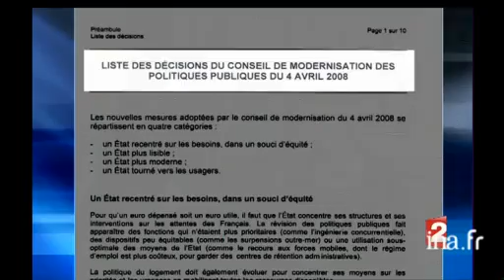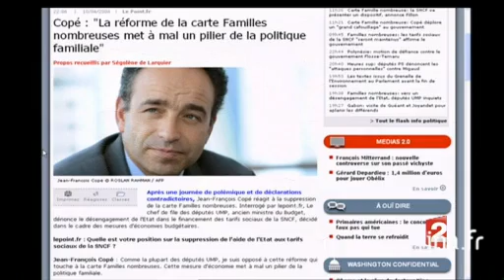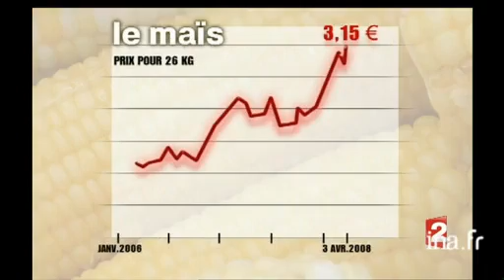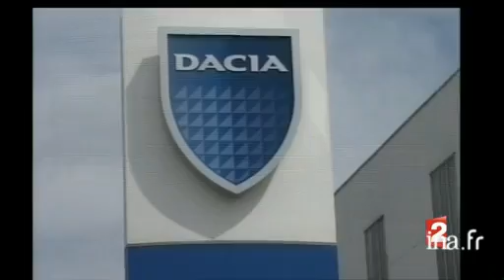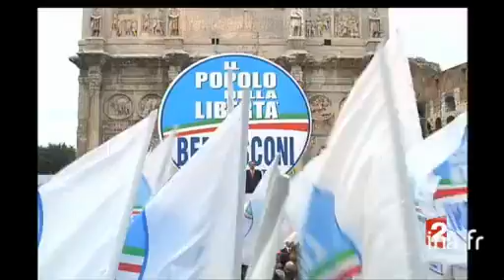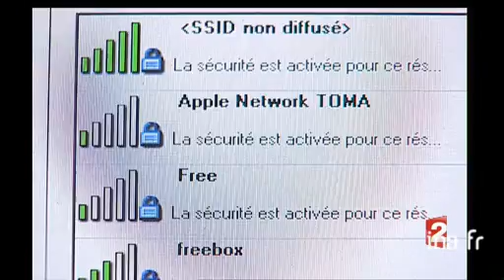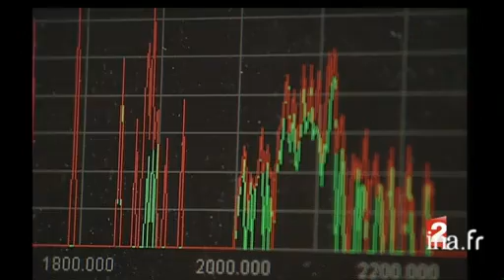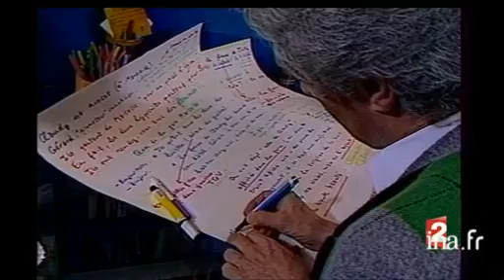20 heures : [émission du 11 avril 2008]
11 avril 2008
1. [Plateau début]à 19:59:09:00 - 00:01:21:002. [Libération des otages du Ponant]à 20:00:55:00 - 00:01:49:00Reportage. Compte-rendu de la libération des otages français retenus par des pirates somaliens sur un voilier de croisière. Si un rançon semble avoir été versée par l'armateur, les militaires français ont toutefois procédé à la capture de plusieurs [...]3. [Plateau lancement : Otage en Somalie]à 20:02:44:00 - 00:00:23:004. [Otage en Somalie]à 20:03:07:00 - 00:01:39:00. - France 2Reportage. Retour sur l'enlèvement du journaliste Gwenn LE GOUIL en Somalie en décembre 2007. Alors qu'il réalisait un reportage dans le pays, il avait été livré à des preneurs d'otages par un de ses contacts sur place. [...]5. [Plateau : Véronique Saint-Olive à Paris]à 20:04:45:00 - 00:00:11:00Interview en duplex de Véronique SAINT-OLIVE qui intervient en direct depuis l'hôpital de la Pitié-Salpêtrière à Paris. Elle évoque l'opération chirurgicale subie par l'ancien Président de la République Jacques Chirac. [...]6. [Plateau lancement : La carte SNCF famille nombreuse est conservée]à 20:05:57:00 - 00:00:28:007. [La carte SNCF famille nonbreuse est conservée]à 20:06:25:00 - 00:01:59:00. - RTLReportage. Alors que sa suppression avait été annoncée, la carte SNCF "Famille nombreuse" est finalement maintenue. Retour sur les différentes étapes de cette polémique jugée, selon certains membres du gouvernement, comme un "cafouillage" politique. [...]8. [Plateau brève : Xavier Darcos rencontre les lycéens]à 20:08:24:00 - 00:00:21:00Brève en images. Le ministre de l'Education Xavier Darcos a reçu des représentants des organisations lycéennes inquiets de l'annonce de la suppression de postes d'enseignants à la rentrée prochaine.9. [Paroles de lycéens]à 20:09:00:00 - 00:02:09:00. - France 2Reportage. Rencontre avec plusieurs lycéens qui expriment leurs inquiétudes concernant leurs études, l'emploi et la précarité. Ce reportage s'inscrit dans le cadre des récentes manifestations qui ont fait suite à l'annonce de la suppression de [...]10. [Plateau brève : émeute de la faim à Thaïti]à 20:11:08:00 - 00:00:15:0011. [La faim dans le monde]à 20:11:32:00 - 00:01:51:00Reportage. Enquête sur le problème de la faim dans le monde alors qu'on observe actuellement des révoltes de populations dans environ 30 pays. Analyse des causes et des solutions à apporter à ce problème. [...]12. [Plateau : Jean-Christophe Rufin à Dakar]à 20:13:23:00 - 00:01:56:00Interview en duplex de Jean-Christophe RUFIN, ambassadeur de France au Sénégal qui intervient en direct de Dakar. L'ancien président d'Action Contre la Faim analyse et commente la situation alimentaire dans le monde alors que l'élévation du prix de [...]13. [Plateau lancement : Voyage de François Fillon au Japon]à 20:15:55:00 - 00:00:14:0014. [Voyage de François Fillon au Japon]à 20:16:10:00 - 00:01:35:00. - France 2Reportage. Le Premier ministre François FILLON effectue une visite officielle de deux jours au Japon. L'objectif de ce voyage est principalement commercial. Le marché japonais est en effet difficile à pénétrer et certaines grandes entreprises [...]15. [Plateau brève : Fin de la grève chez Dacia]à 20:17:44:00 - 00:00:18:00Brève en images. Les ouvriers de l'usine Dacia en Roumanie ont suspendu leur grève entamée depuis plusieurs semaines après avoir obtenu une augmentation de salaire.16. [Plateau brève : Résultat de vote contesté au Zimbawe]à 20:18:01:00 - 00:00:20:00Brève en images. Au Zimbabwe, l'opposition demande la publication officielle de la victoire de Robert Mugabe  à l'élection présidentielle et appelle à la grève générale.17. [Fin de campagne en Italie]à 20:18:45:00 - 00:01:41:00. - France 2Reportage. A deux jours du scrutin national, les deux candidats au poste de Président du Conseil italien ont participé à leur dernier meeting de campagne. A gauche, Walter VELTRONI (Parti démocrate) a reçu le soutien des acteurs Roberto BEGNINI et [...]18. [Plateau lancement : Trahi par son ADN]à 20:20:25:00 - 00:00:21:0019. [Trahi par son ADN]à 20:20:44:00 - 00:01:23:00. - France 2Reportage. Robert Greiner, un ancien pompier, a été condamné à la réclusion criminelle à perpétuité pour le viol et le meurtre d'Evelyne Boucher en 1987. Suite à une récente condamnation, son ADN avait été envoyée au fichier national des empreintes [...]20. [Plateau lancement : Les nouveaux squatteurs]à 20:22:07:00 - 00:00:23:0021. [Les nouveaux squatteurs]à 20:22:34:00 - 00:02:50:00. - France 2Reportage. Enquete sur les actions menées par le collectif "Jeudi-Noir" qui dénonce les abus du marché immobilier en squattant des espaces immobiliers vides.